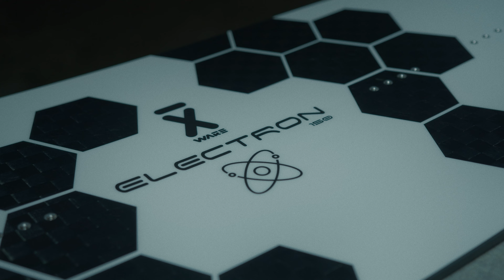Gaspar Rybaczewski Built